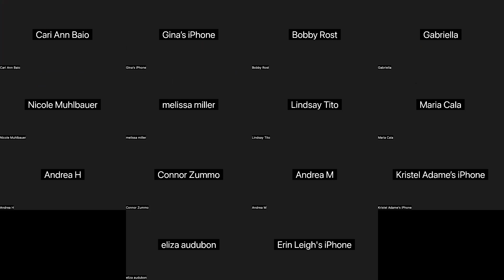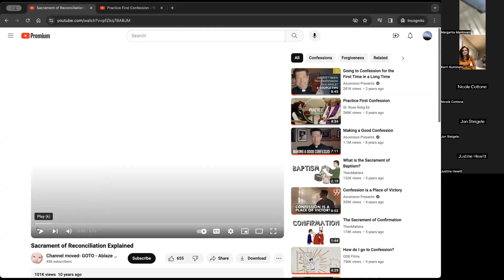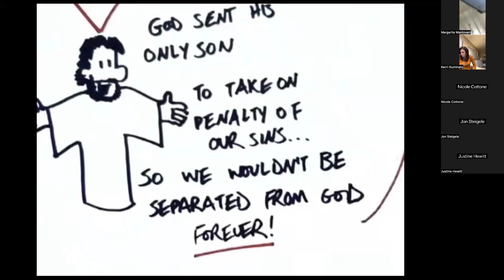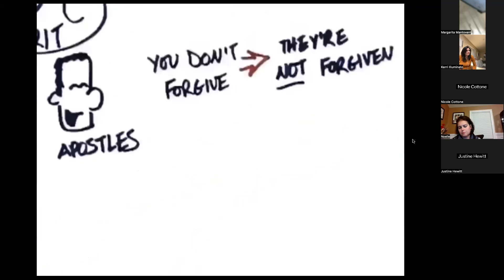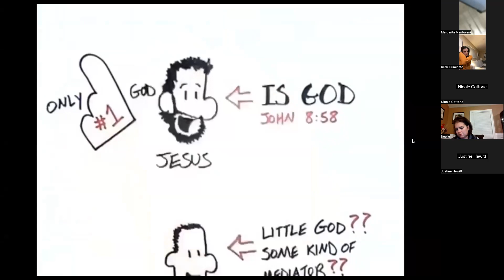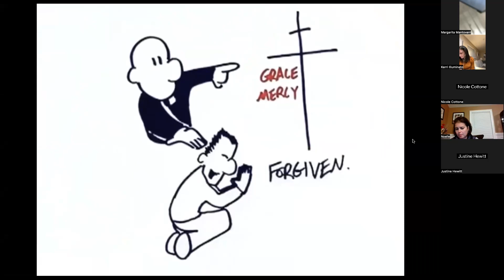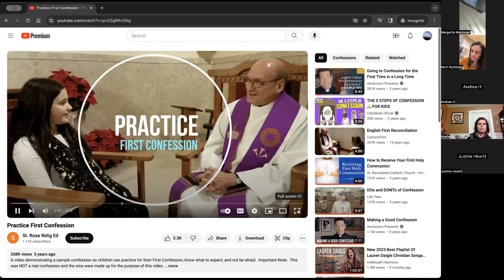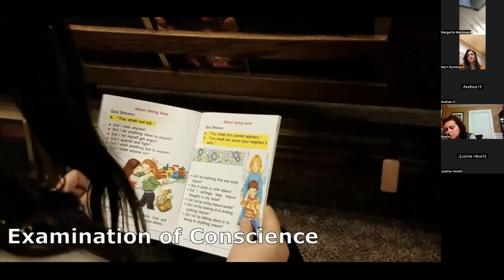1.11.24 Level 2 Parent Meeting - Reconciliation